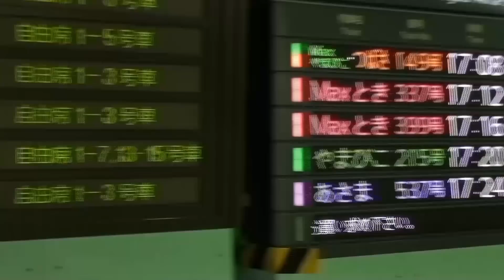東京駅になおも残る新幹線100系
新幹線の案内に何故かこの顔が。
この表示機自体、駅舎復元工事の関係でこの場所に仮設置された様子なので、中古（？）のを持って来たんでしょうか？